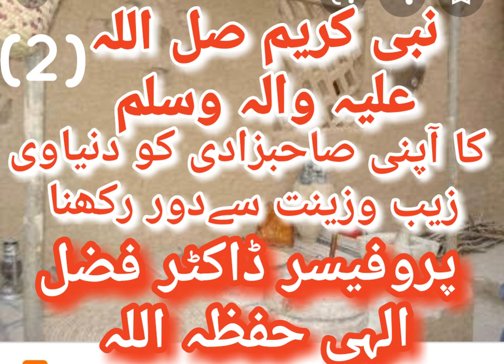nabi kareem saw ka apni sahibzadi ko duniyave zaib o zeenat say dour rakhna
dars is delivered every morrning after fajjar prayers by professor dr fazal elahi HAin jamiya masjid imam tirzami ahl e hadeeeth